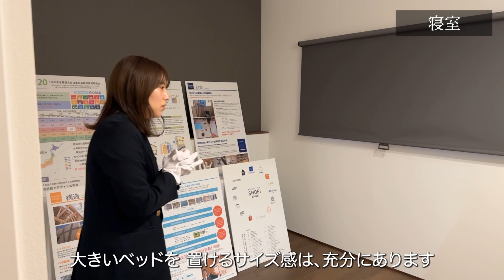【SHOEIルームツアー #2】上質な木と暮らす、落ち着きのある住まい【SHOEIの家】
お客様の完成邸をご案内しました！
今回ご案内したのは
注文住宅「SHOEIの家」の住宅です。

上質な木と暮らす、落ち着きのある住まい

重厚感のあるグレーの外観に、
深みのある色の木材を使用した内装で
全体的に落ち着いたテイストの住まい。

LDKにはアイランドキッチンや
サンクンリビング、小上がりの和室など
ゆるい仕切りで空間にメリハリをつけた間取り。

SHOEIの家、注文住宅ならではの
こだわりをご紹介しております。

今後もいろいろな完成邸やモデルハウスの
ルームツアーを更新していきますので、

▼目次
00:00 オープニング
00:17 挨拶
00:37 外観
01:01 インナーガレージ
01:50 お庭
02:29 玄関（外）
03:00 玄関（中）
03:44 トイレ
04:14 玄関洗面
05:09 収納
05:34 LDK
06:16 ダイニングキッチン
10:20 リビング
12:17 テラス
12:56 和室
15:10 階段
16:04 洗面所
17:19 お風呂
17:43 ランドリールーム
18:43 W.I.C
19:20 家事動線
19:51 階段
20:20 寝室
21:05 子ども部屋
22:11 階段上収納
22:39 SHOEIの家紹介・挨拶